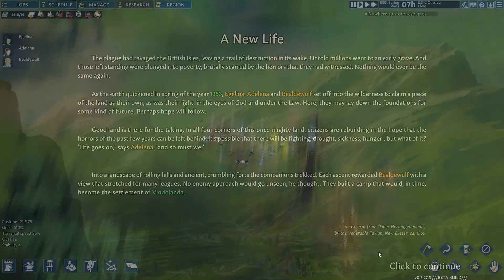Going Medieval Rimworld goes Full Stronghold mode! - Part 1 | Let's Play Going Medieval Gameplay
Stake your claim in this colony building sim and survive a turbulent Medieval age. Construct a multi-storey fortress in a land reclaimed by wilderness, defend against raids, and keep your villagers happy as their lives are shaped by the world around them. Welcome to let's play Going Medieval gameplay, Going Medieval part 1 as we start to build our keep we need a basic shelter and some food! But in time we will turn this place in to a real fortress!

About Going Medieval:

STAKE YOUR CLAIM
In the world of Going Medieval, dark age society is on its knees. At the end of the 14th century, 95% of the global population has perished due to rampant plague.

Eventually, survivors emerge from society’s ashes, and it’s now up to you to help them settle in a dangerous new land reclaimed by nature. Build your people a home, help shape their lives, and protect them from animals, bandits, and other dangers in a lawless post-calamity age.
BUILD YOUR FORTRESS
Design, build and expand your settlement from a small wooden hut into a colossal stone castle. With simple-to-use 3D terrain tools you can create the perfect stronghold, from winding underground caverns to sprawling multi-story forts.

DEFEND YOUR COLONY
This harsh new world is rife with external threats, but you can give your colonists the upper hand in battle by building impenetrable defences and traps. Research, craft and equip weapons and gear so that they can fight back against unrelenting waves of attackers.
PROTECT YOUR VILLAGERS
Your colonists have more than just raids to contend with. They need protection from starvation and the elements, so it’s essential to stock up on supplies and build shelter to keep them fed and warm. Maintain your villagers’ emotional states, as their moods are affected if their needs and wants aren’t met.

SHAPE YOUR STORY
Grow the population of your settlement by helping out strangers in dangerous situations, or by taking in like-minded travellers. Your villagers have personal histories and agendas, and you can get to know them by observing their behaviour and relationships with others.